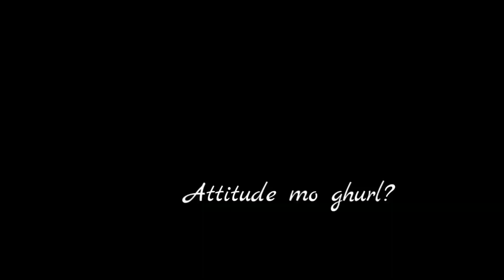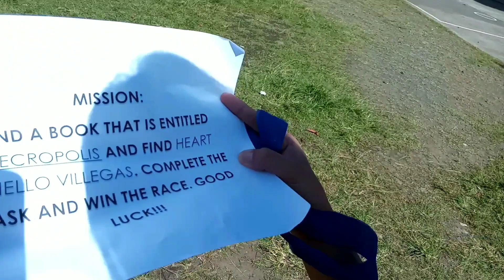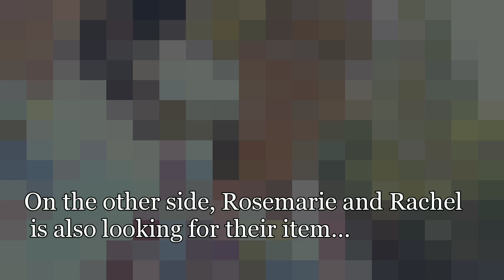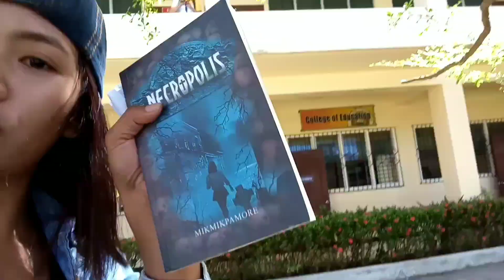ICT ABM 11-E Group 3 (MURSO 2020)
Members:

Mequiabas, Carmel
Villegas, Heart
Langoyan, Jessa
Limpag, Rosemarie
Canane, Giselle
Salon, Mechel